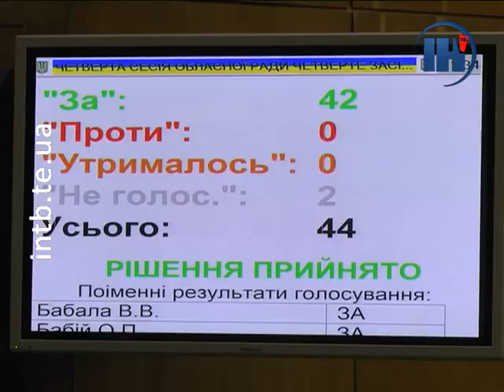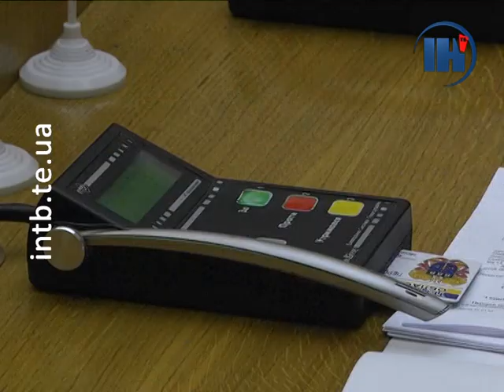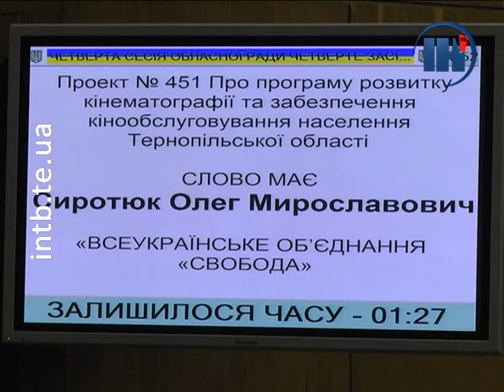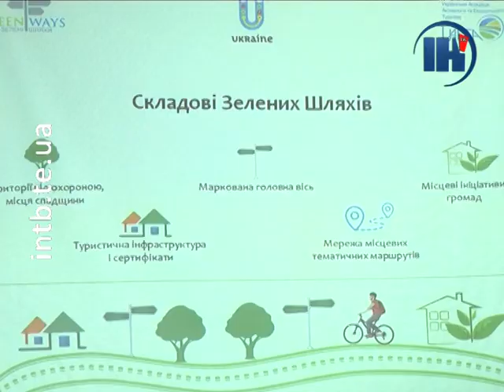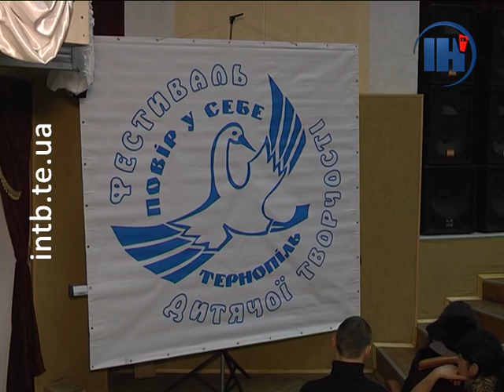Підсумковий випуск за 22 грудня 2016 року